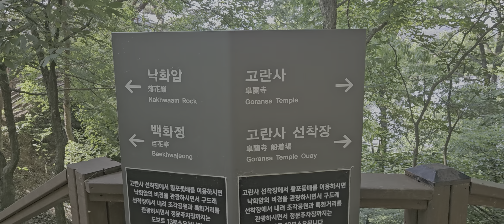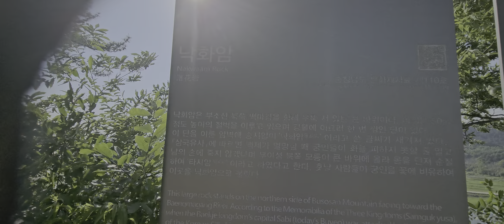백제유적 낙화암가는길,,,